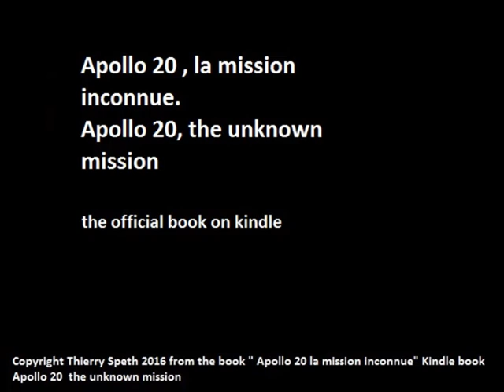Apollo 20 - Vampire-liana seeds, dried golden tears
Apollo 20 . This video is a part of the electronic book
" Apollo 20 la mission inconnue" " apollo 20 the unknown mission".For more explanations, read the book on kindle.